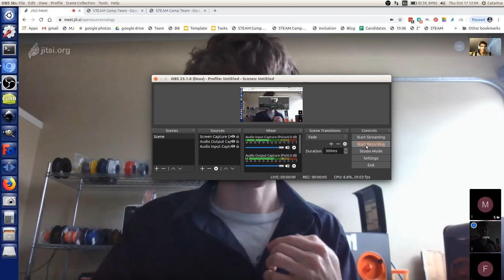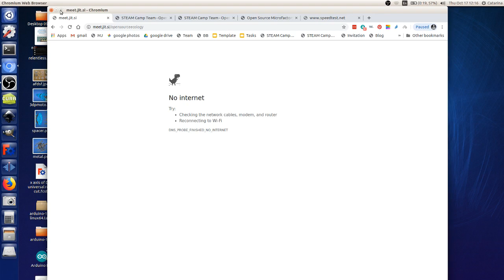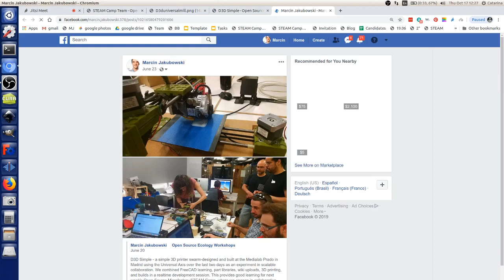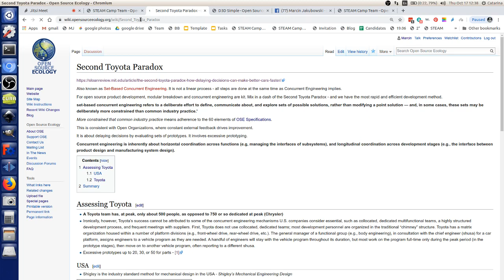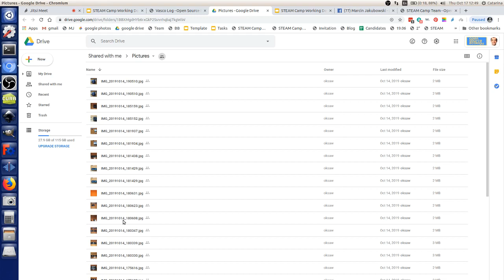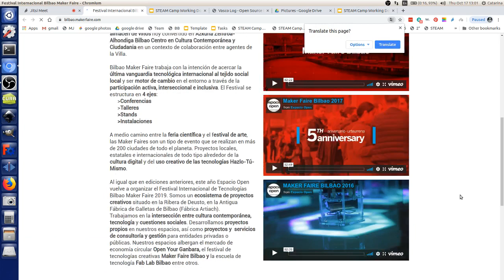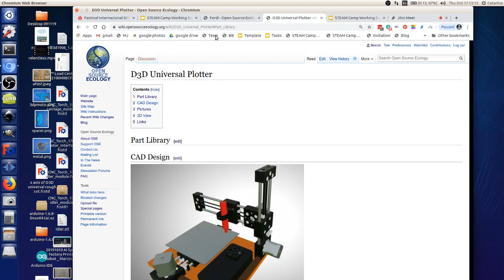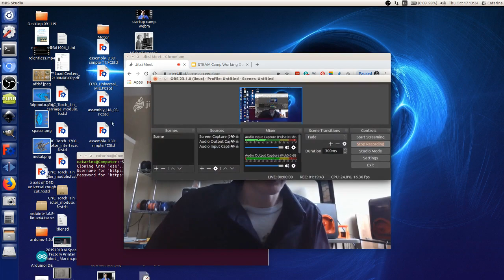STEAM Camp - D3D Universal - Oct 17, 2019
Towards open source microfactories everywhere in the world, as we transition to a peacetime economy.